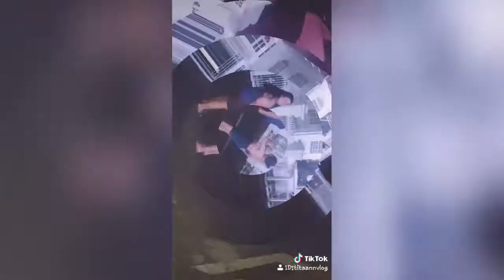TARA SA KAWIT (Tumambay,nag foodtrip at nag tiktok) TitaAnnVlog 52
Hi guys! I'm Jay Ann Pakingan. I hope you enjoy this video. See you on my next video bye. 💋❤️

D I S C L A I M E R!